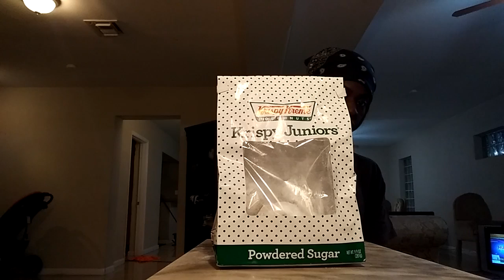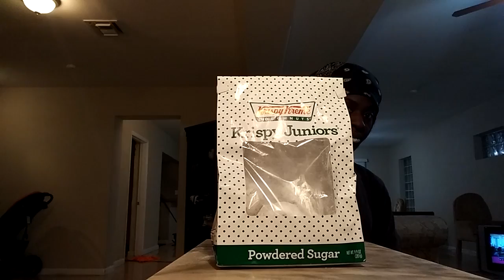Eatin Baby Powered